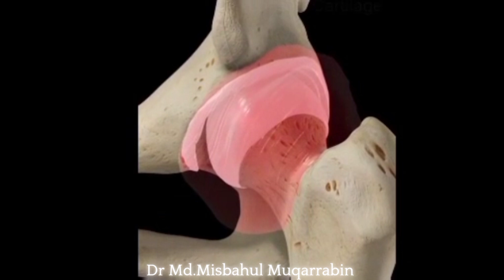How Hip Joint Gout is formed?